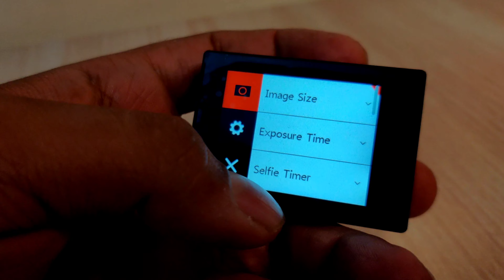SJCAM 4000 WIFI Vs SJ6 LEGENDS | Best 4K action camera | Best Vlogging camera under 4000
instagram id

CAMERA
ONEPLUS7T
SJCAM 4000 WIFI
SJ6 LEGEND

UBON MIC

TRIPOD 330A

RYNOX GT AIR JACKET
RYNOX PANTS

SOFTWARE
KINEMASTER

Link 🔗- Itna time nhi hai ,😂😂😂